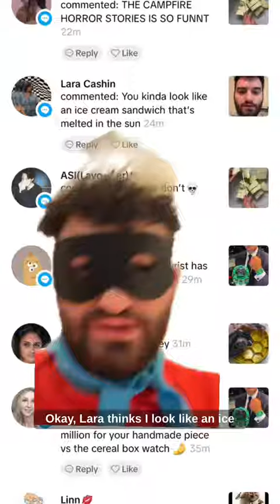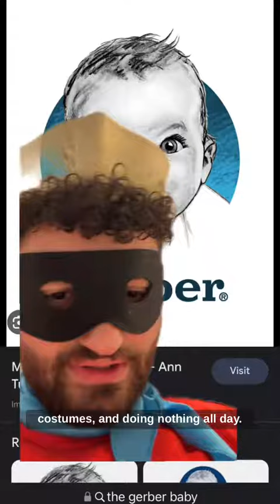Who do I look like? Pt 7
Who do I look like?